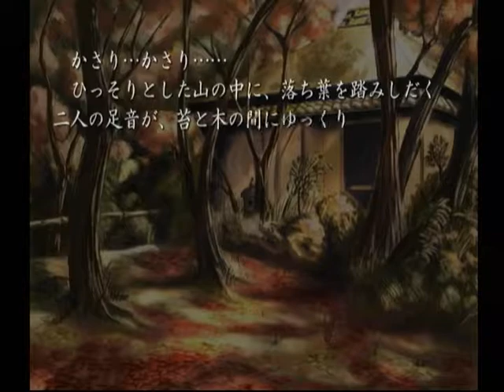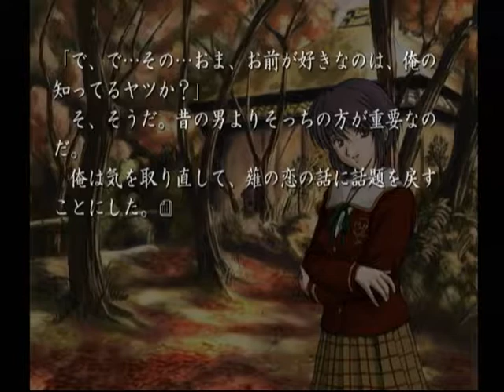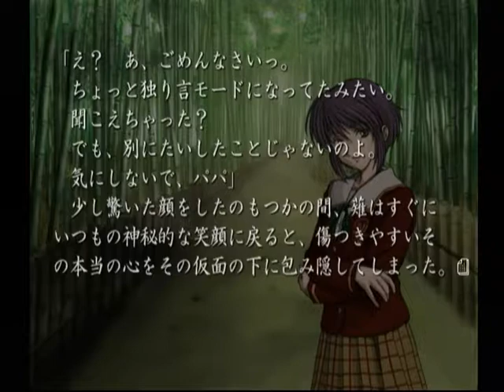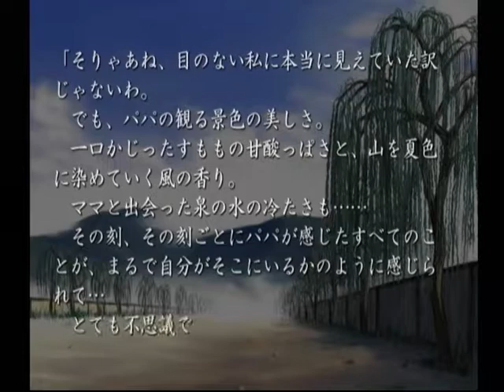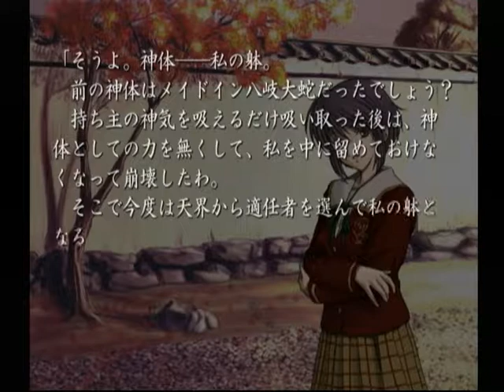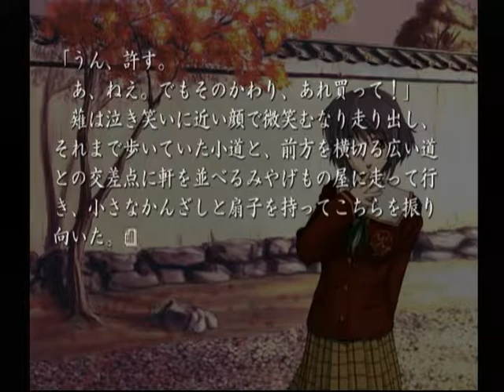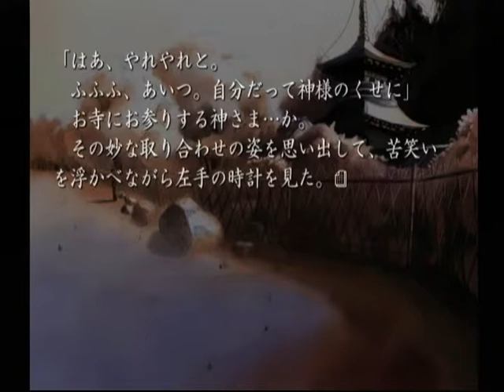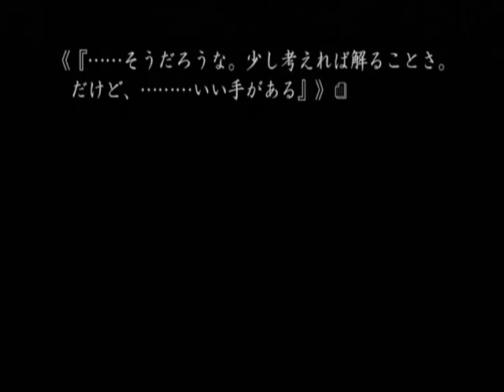【DC】久遠の絆 再臨詔 ベストエンド Part１４９ 再臨詔編 ～どっちも悲恋の伝説がある紅葉の名所だな 【スタートオンゲームズ】【スタゲー】【JAPAGE】